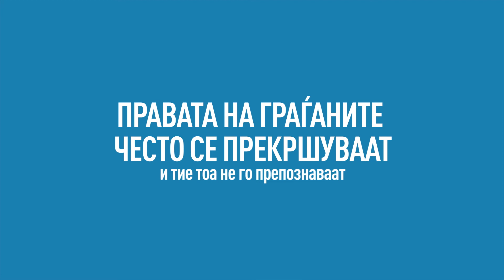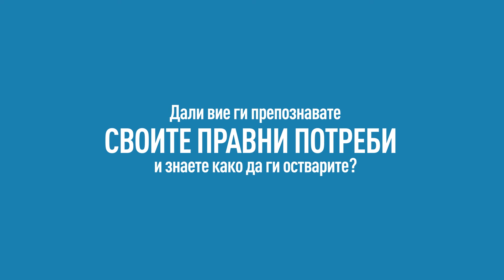Правно зајакнување_MK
Правата на граѓаните често се прекршуваат и тие тоа не го препознаваат. Концептот на правно зајакнување значи секој од нас да биде соодветно информиран за да препознае правен проблем и доволно моќен самостојно да реагира. Дали вие ги препознавате своите правни потреби и знаете како да ги остварите? Правото постои за граѓаните, посетете ја страницата информирајте се и зајакнете правно.